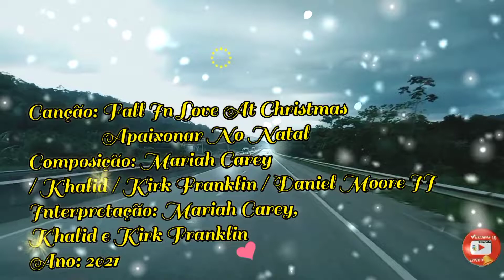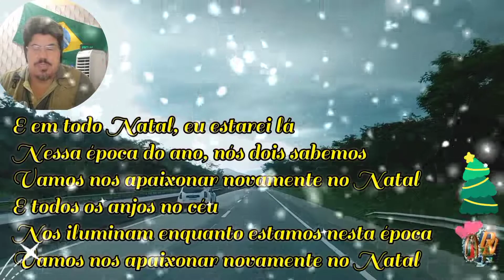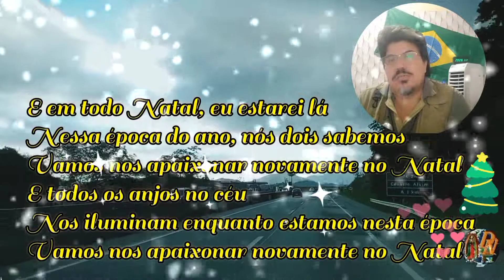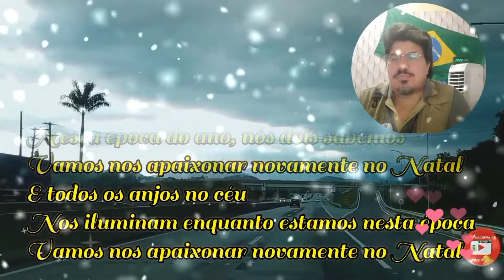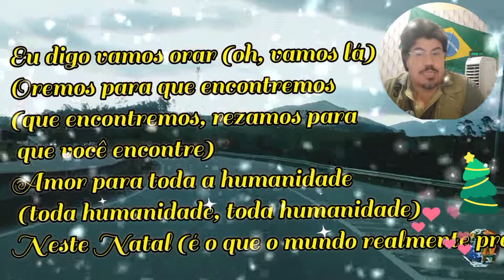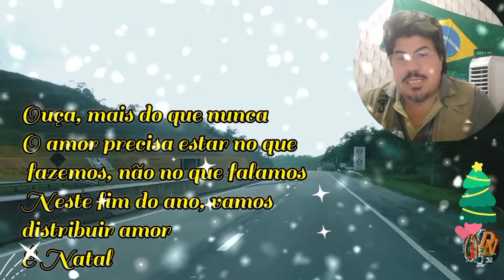Caminhos da Tradução: Fall In Love At Christmas / Apaixonar no Natal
Canção: Fall In Love At Christmas /  Apaixonar No Natal
Composição: Mariah Carey
/ Khalid / Kirk Franklin / Daniel Moore II
Interpretação: Mariah Carey,
Khalid e Kirk Franklin
Ano: 2021

Os dias aqui são frios, entre os montes de neve
Apenas uma metáfora de nós há vários Natais
Tínhamos um amor tão profundo quanto a alegria que esta época traz
Então, vamos nos apaixonar novamente nesta noite de Natal

E em todo Natal, eu estarei lá
Nessa época do ano, nós dois sabemos
Vamos nos apaixonar novamente no Natal
E todos os anjos no céu
Nos iluminam enquanto estamos nesta época

E as velas iluminam
Estou acordada, mas ninguém sabe
Esperando pacientemente para ouvir os sinos da trenó ressoarem, aí vem eles
E enquanto a Estrela Polar ilumina o caminho, eu sonho sobre a gente

Fa, la, la, se apaixone por esse sentimento
Fa, la, la, se apaixone, apenas acredite
Podemos nos apaixonar novamente no Natal
(Me ajude a cantar outra vez, sim)

Fa, la, la, se apaixone, esta é a época
Não se esqueça que há uma razão
Oh, amor, vamos nos apaixonar

Oh, amor, vamos nos apaixonar (vamos nos apaixonar)
Nos apaixonar novamente no Natal

Pom, pom, pom, pom
Pom, pom, pom, pom, pom
Vamos lá

Eu digo que nós rezamos (oh, vamos lá)
Rezamos para que encontremos (que encontremos, rezamos para que você encontre)
Amor para toda a humanidade (toda humanidade, toda humanidade)
Neste Natal (é o que o mundo realmente precisa)

Todos precisamos de graça (todos precisamos)
Para curar nossas mentes conturbadas (graças)
Não é tão difícil de encontrar (neste Natal)
Neste Natal (neste Natal)

Rezamos todos juntos (vamos lá)
Rezamos para que encontremos (amor incondicional)
Amor para toda a humanidade (humanidade, aqui e agora, gente)
Neste Natal

Todos precisamos de graça, de graça, de graça
Para curar nossas mentes conturbadas
Não é tão difícil de encontrar

Neste Natal

Ouça, mais do que nunca
O amor precisa estar no que fazemos, não no que falamos
Neste fim do ano, vamos distribuir amor
É Natal